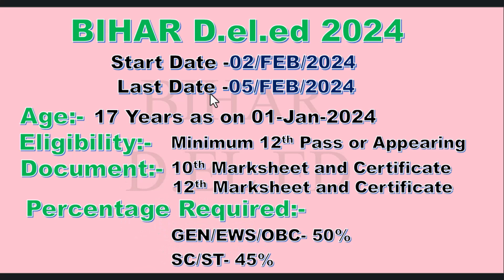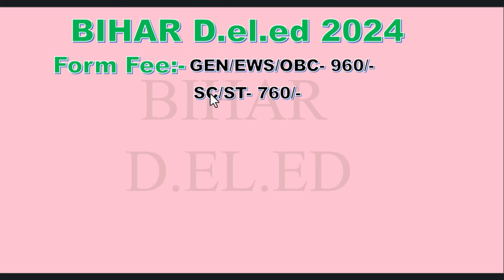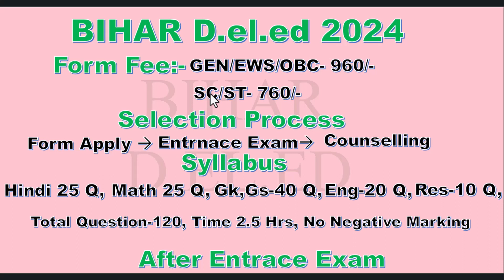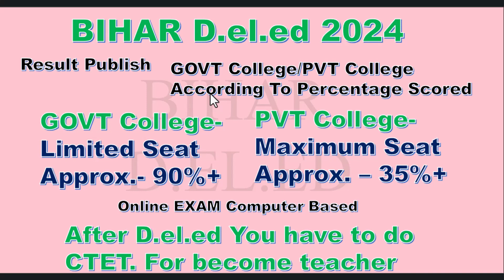Bihar D.el.ed Form 2024 | Last Date 15 Feb🔥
Topic - Bihar D.el.ed Form 2024 | बिहार D.el.ed फॉर्म 2024

About This Video - In this video i have elaborated bihar deled new date and bihar deled last date. and d.el.ed fee need to pay. All these things are in the video.

Your Queries -
bihar deled otp problem
bihar d.el.ed
bihar dled
bihar dled form 2024